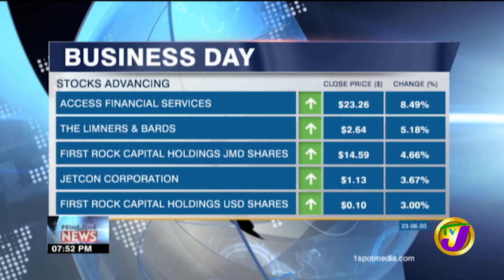TVJ Business Day - June 23 2020